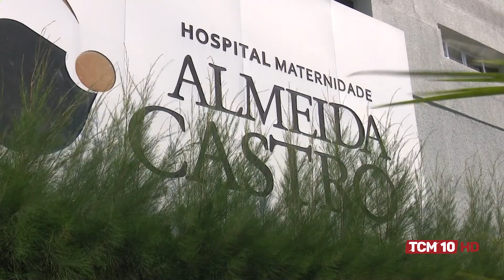Jornal TCM - Ministério Público recomenda pagamento de obstetras da Maternidade Almeida Castro